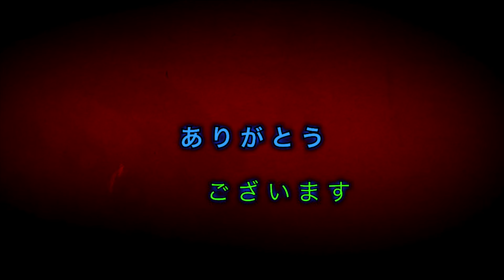パズドラ (龍楽士ガチャ)フェノン狙って１１回引いてみた！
フェノン欲しいわ〜。

（関連動画）
10月のスーパーゴッドフェスでヨグ＝ソトースを狙って引いた動画はこちら